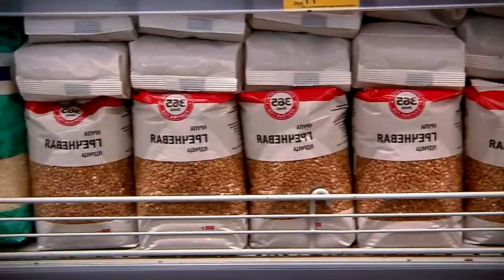Инфляция бьёт рекорды. Что делать гражданам